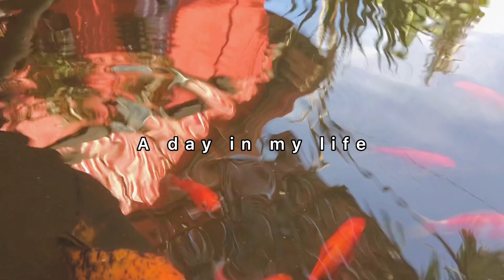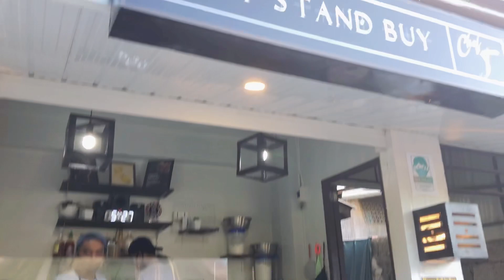A day in my life 🗓| Silent Vlog #1 | Aklan, Philippines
🌻 My name is Nenia Manikan and I am now a stay at home, first time mom to Blaise Analowe. Sometimes I do volunteer work at the Rural Health Unit. Join me as I document and share my life through these silent videos.